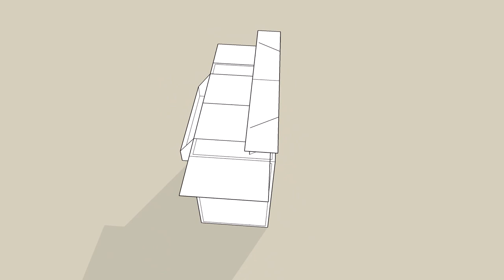Mobile bar station Мобильная барная станция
А вот ссылки на мой Instagram там показана сборка-разборка